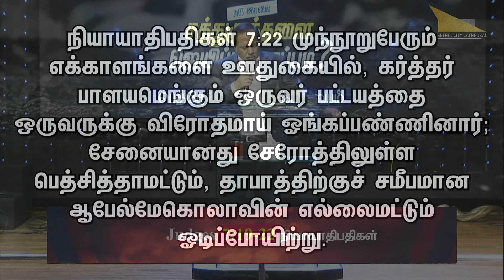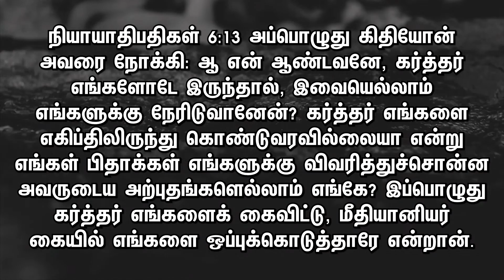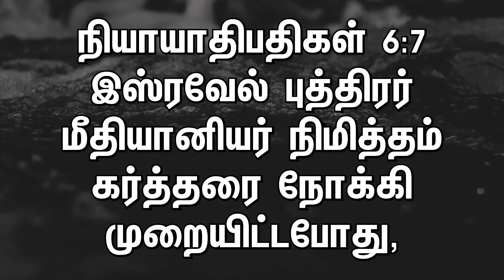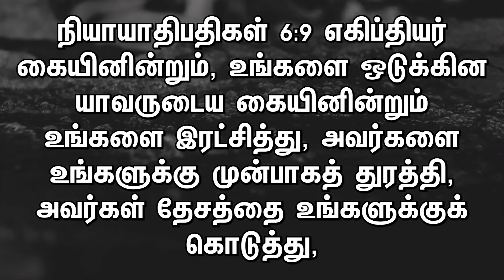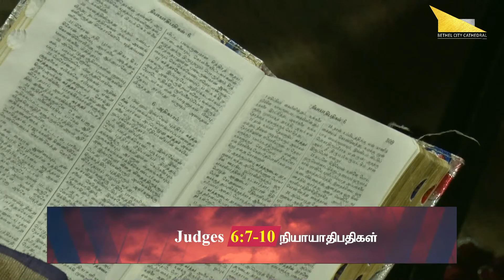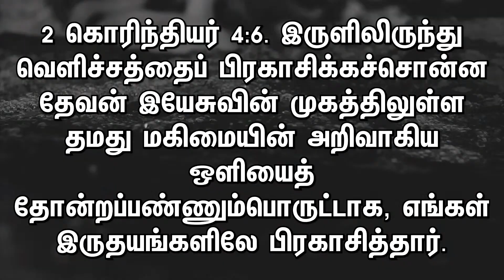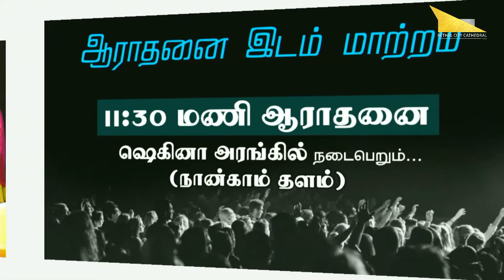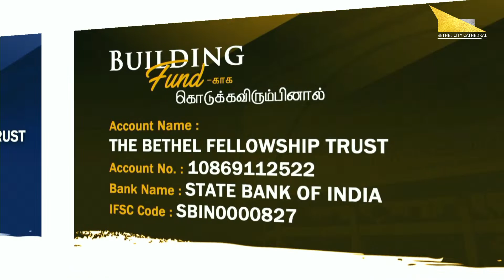🔴🅻🅸🆅🅴 - Sunday Service - 3 | 30 July 2023 | 09:30AM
4C-BKR Nagar, Sathy Road, Coimbatore - 641012 India.